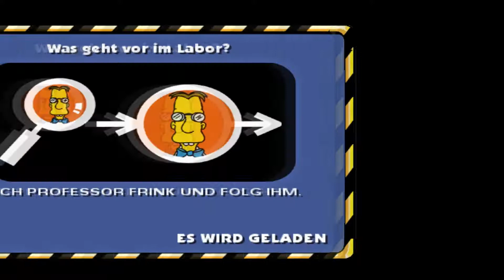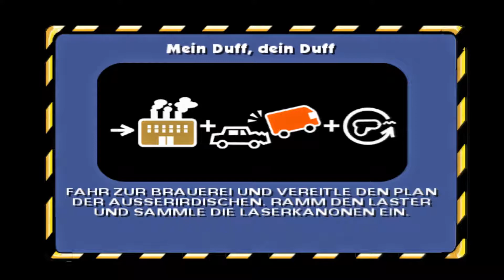[PS2] The Simpsons - Hit & Run [HD+] Let's Play #31 - [50 FPS] - German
↪ Lest die Beschreibung für wichtige Einzelheiten! 😇

«THE SIMPSONS: HIT & RUN»
Action-Spiel von Radical Entertainment
Publisher: Vivendi Universal Games

«LET'S PLAY THE SIMPSONS: HIT & RUN - GERMAN»
Kommentiertes Gameplay von FelixProductionHD (2017)

Musik verwende ich von:
► Nicoco Music
► Zurück zum Kanal, damit Du auf dem neuesten Stand bleibst.